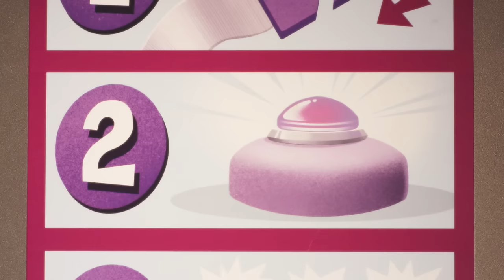Friendship Fun with Donkey Hodie and Purple Panda! | PBS KIDS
Donkey Hodie and Purple Panda are the best of friends who love to have fun! Come along for a rocket ride, a mountain climb, and other fun in Someplace Else with Donkey and Panda!